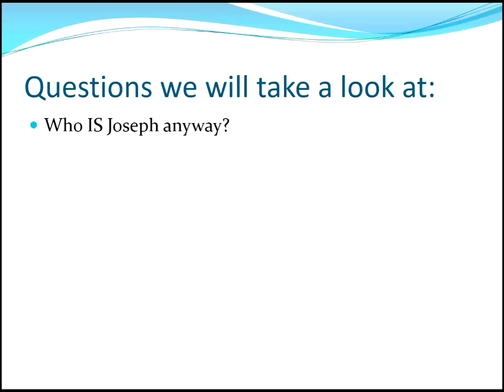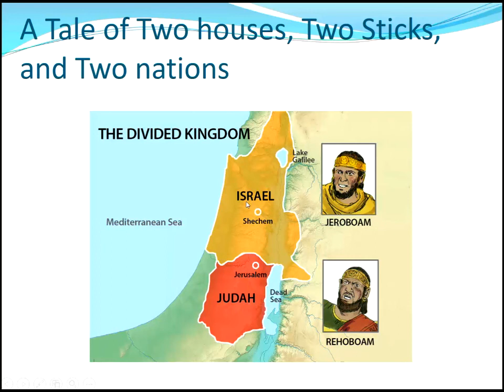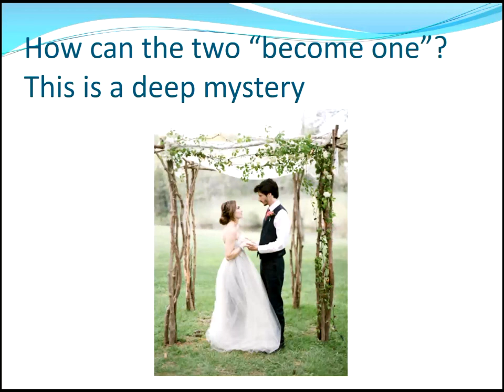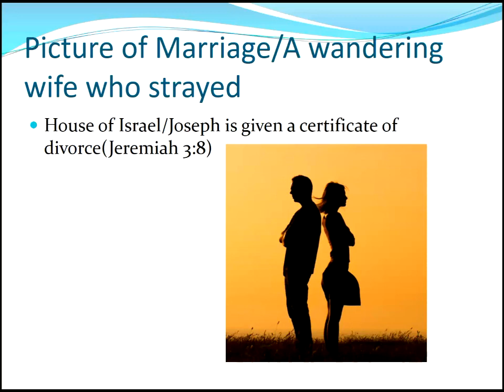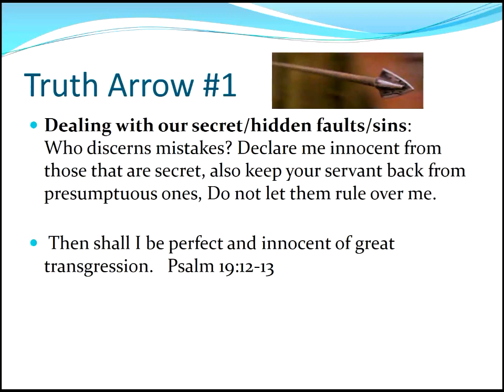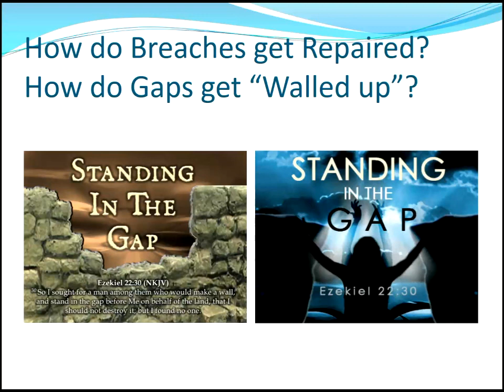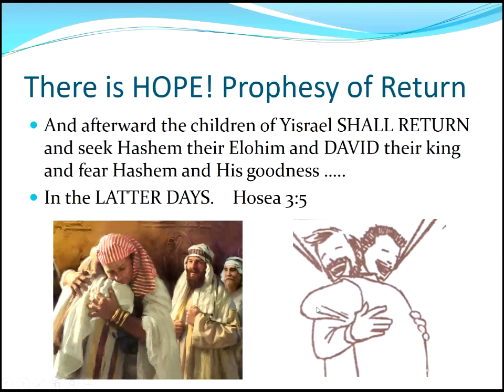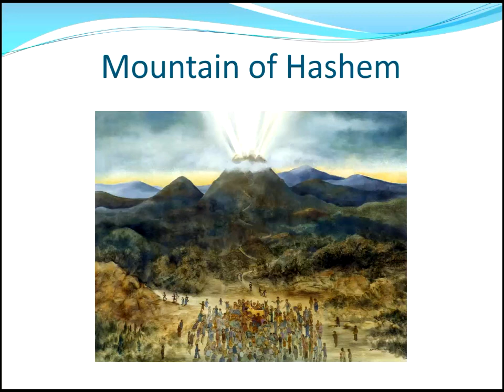A Relationship Rekindled ~ A Teaching About Judah and Joseph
A Relationship Rekindled: In this reaching we will look at these questions:
*Who IS Joseph anyway?
*How did this ancient split between Judah/Joseph happen?
*Are Judah and Joseph similar to a married couple that got separated/divorced?
*What will it take for reconciliation to occur? How can this relationship be rekindled?